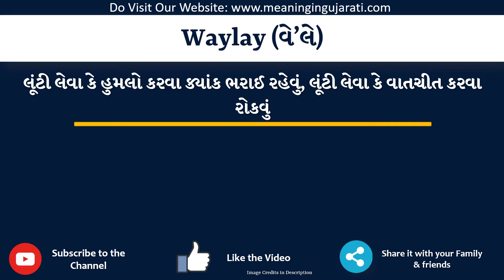Waylay Meaning in Gujarati | Waylay નો અર્થ શું છે | Waylay in Gujarati Dictionary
આ વિડિયો માં તમે Waylay નો Gujarati માં અર્થ સમજશો અને એની સાથે Waylay નું pronunciation પણ શિખશો. એટ્લે કે તમે Waylay ના meaning ની સાથે સાથે એ પણ શિખશો કે Waylay ને કેવી રીતે બોલાય, Waylay ને બોલવાની સાચી રીત કઈ છે.

તો બસ એક મિનટ માં શીખો Waylay શબ્દ ને.

Waylay ને examples થી સમજીએ